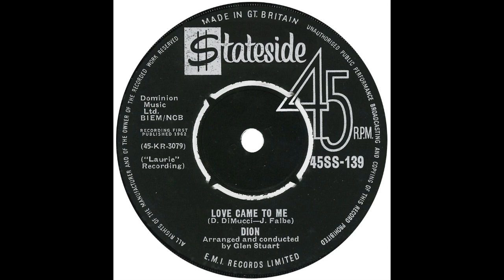Dion – “Love Came To Me” (UK Stateside) 1962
Written by Dion and John Falbo. Arranged by Glen Stuart.

Whether with the Belmonts or as a solo artist, Dion enjoyed a very successful US chart run from 1958 – 63. He racked up a dozen Top-20 hits, including the #1 charting, “Runaround Sue” in 1961. Four of these hits were released in 1962 with “Love Came To Me” closing out his stint at Laurie as he transitioned to Columbia, where he debuted with the #2 charting, “Ruby Baby” in early 1963. Laurie continued releasing Dion’s recordings, grabbing two Hot-100 hits with “Sandy” and “Come Go With Me”.

Dion returned to Laurie later in the decade, charting at #4 with “Abraham, Martin And John” in 1968.